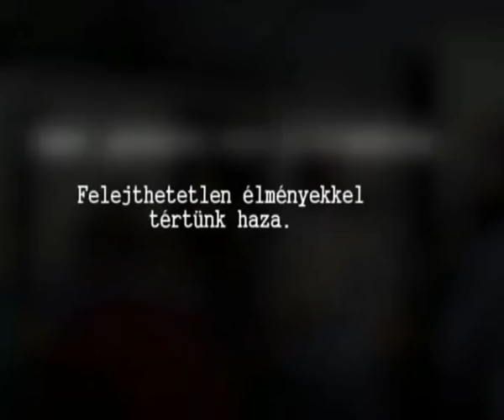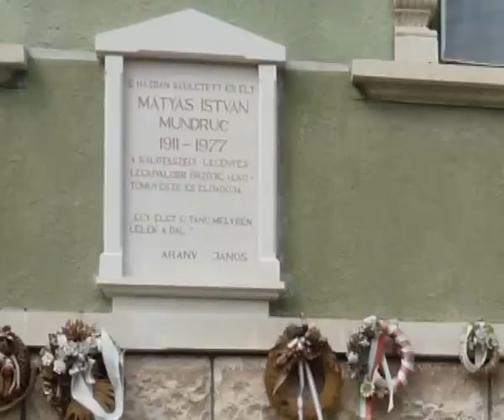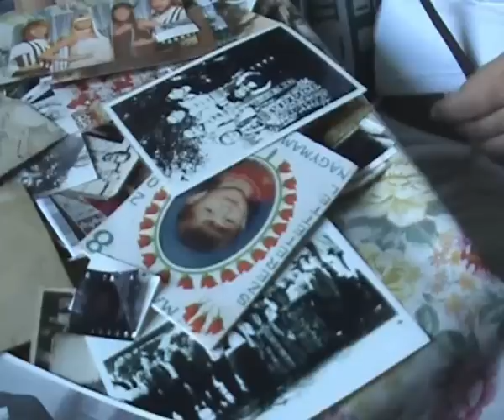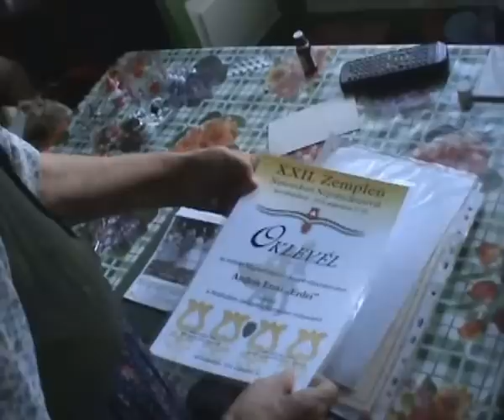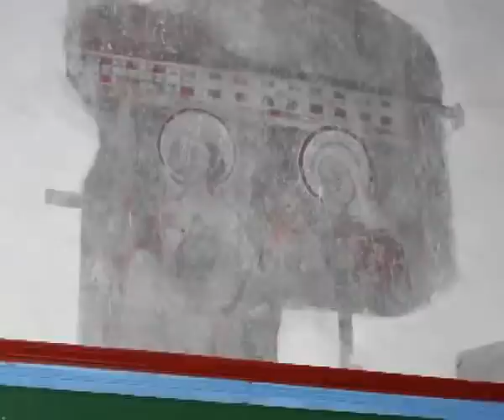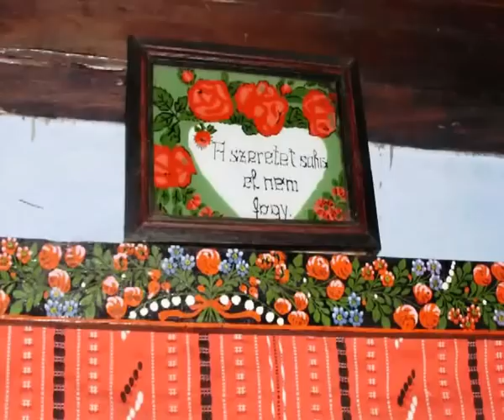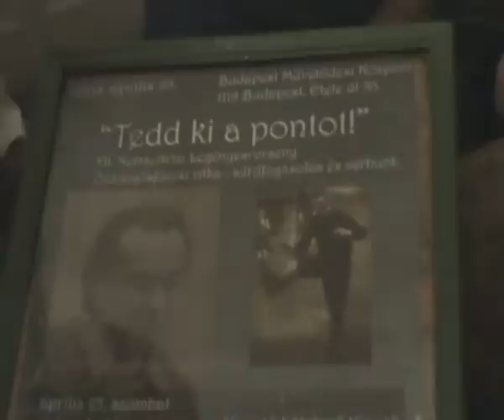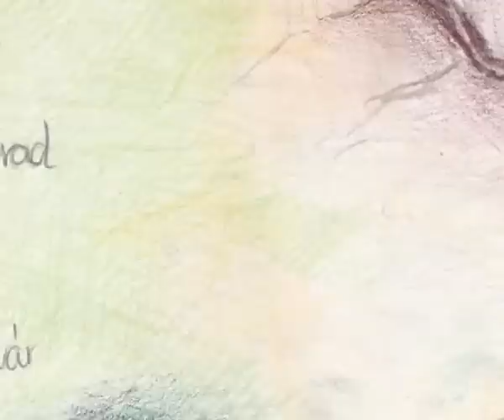Tanulmányi kirándulás Erdélyben (2012)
Tanulmányi kirándulás -- Kalotaszeg -- Mezőség 2012

2012. augusztus 3. - Péntek
Kalotaszentkirály: képek a táborról

2012. augusztus 4. -- Szombat
Györgyfalva: Jaskó István "Pitti bácsi"
Magyarvista: András Jánosné Gergely Erzsébet 'Erdei'

2012. augusztus 5. - Vasárnap
Visa: Nagy Dániel "Dani bácsi" (visai furulyás)

2012. augusztus 6. -- Hétfő
Szék: templom és tájház
Füzes: Réti János
Válaszút, tábor: Hideg Anna, melegföldvári adatközlők, palatkai táncház

2012. augusztus 7. -- Kedd
Magyarszovát: Maneszes Józsefné Tóth Mária